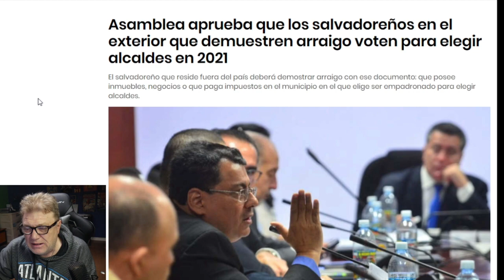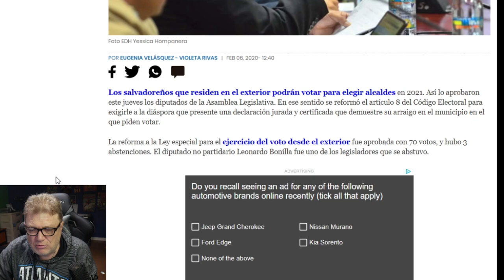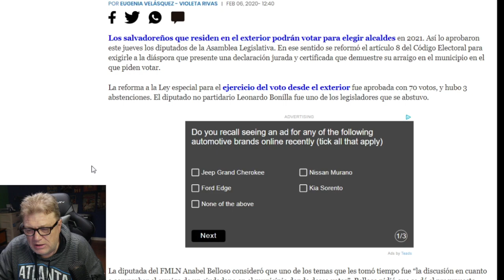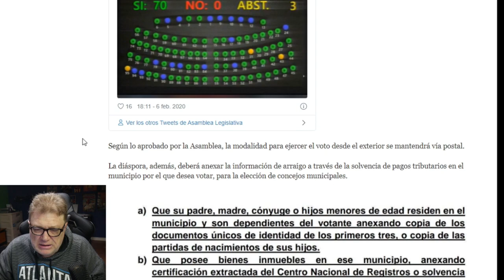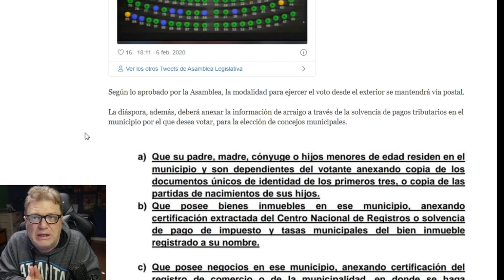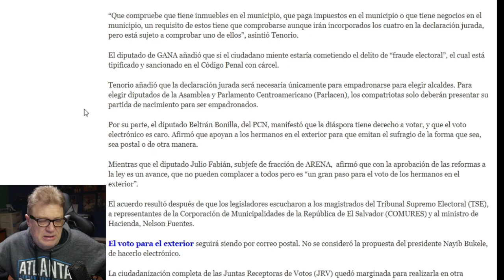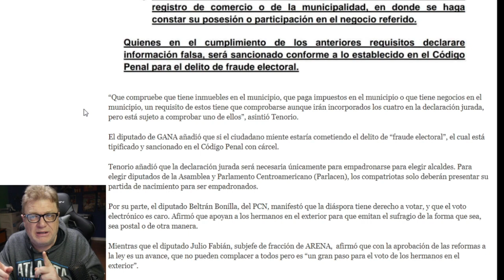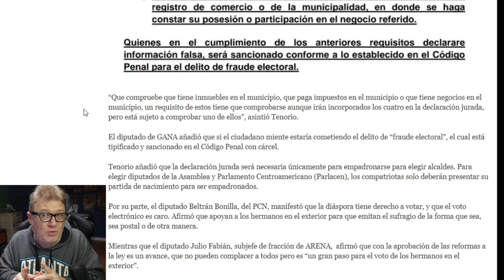Nayib Bukele "GANO" Mas o Menos - El Voto Exterior Aprobado para Salvadoreños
Viste Mi Tienda de Ropa Nayib Bukele "GANO" Mas o Menos - El Voto Exterior Aprobado para Salvadoreños. Toque la 🔔Campanita para recibir notificaciones cuando suba un video.